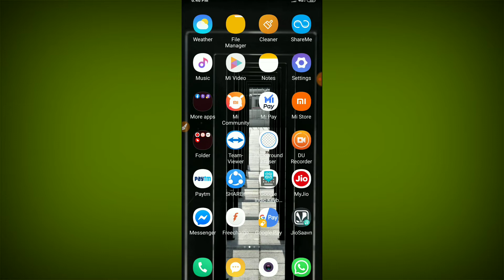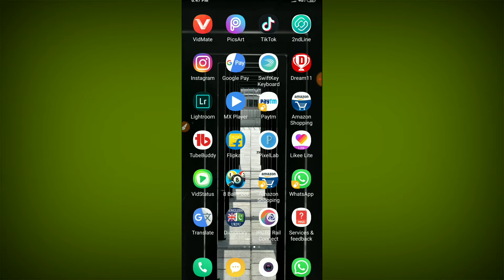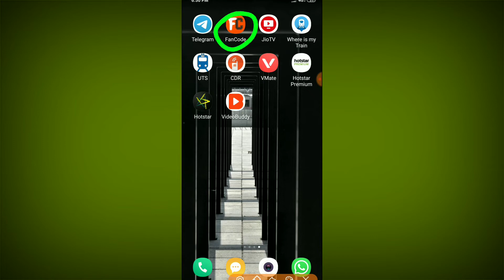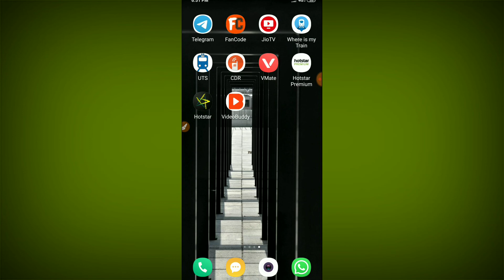How to watch BBL league, || How to Watch Ipl Free On Hotstar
My GEARS ⬇️⬇️⬇️⬇️
1.. My tripod👇👇👇

2... My mic👇👇👇

3. My Green Background👇👇👇

My laptop 👇👇👇